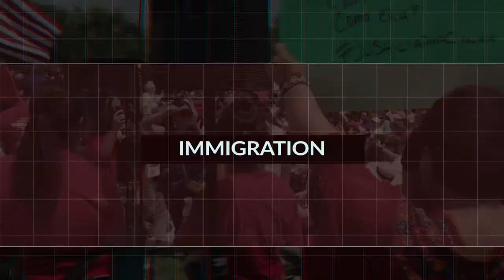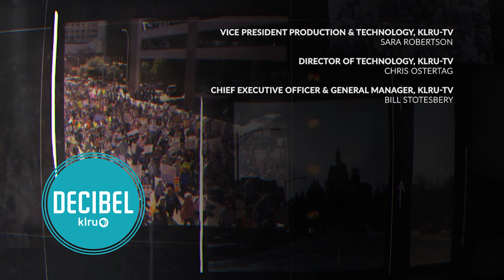What's Happening With Texas Refugees? An Update From Texas Refugee Services I Decibel Dialogue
Last week, Texas became the only state to refuse refugees trying to resettle here. Now a federal judge has blocked the policy that gave Texas that choice. So what happens next and can refugees once again resettle here? Austin PBS, KLRU-TV's Judy Maggio talks with Refugee Services of Texas - Austin CEO Russell Smith to find out the very latest.